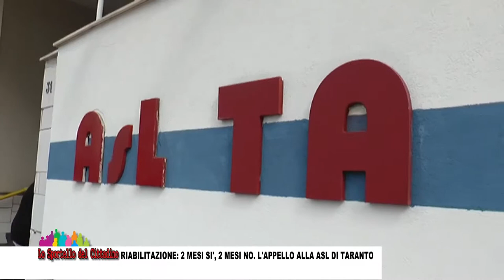Riabilitazione: 2 mesi SI, 2 mesi NO. L'appello alla Asl di Taranto